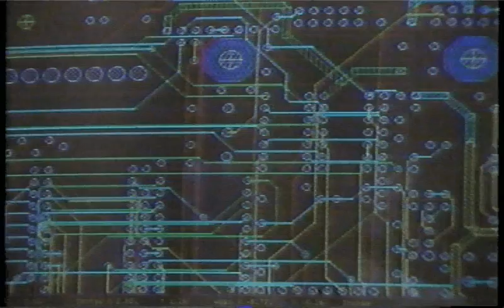Beyond 2000: digitized video clips: Part 1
Discovery Channel TV documentary on the Donald Lab's robots (1994). The episode was entitled something like "Cooperating Robots of the Future." It aired as Series 10, Show 6, Episode 173.

The Donald Laboratory is located at Duke University in Durham NC.

For papers describing this research and a complete list of students and collaborators,